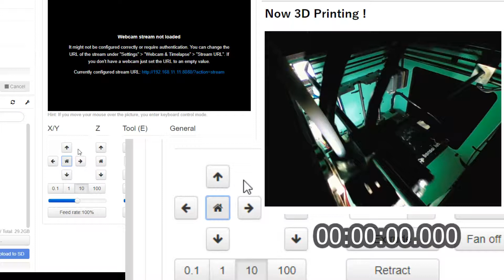The time lag of live streaming with ffmpeg hls muxer. OctoPrint with Live Sounds !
ffmpeg HTTP Live Streaming and  hls.js player.
To get  sounds when 3D printing with OctoPrint.
Can someone please make this plugin !?